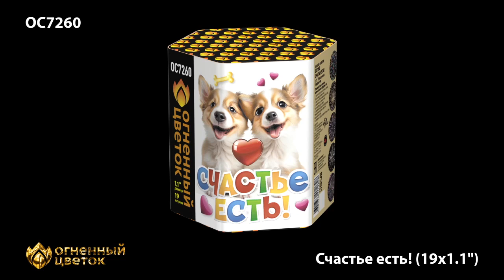ОС7260 Счастье есть! 1,1х19 залпов